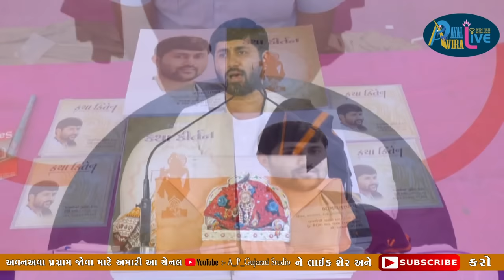ShriMad Bhagwat Katha Bhesavdi Butani Parivar || Pu.Jigneshdada-Radhe Radhe || Part-50